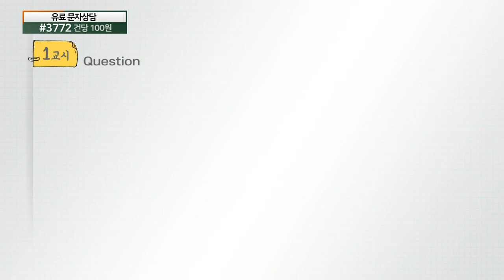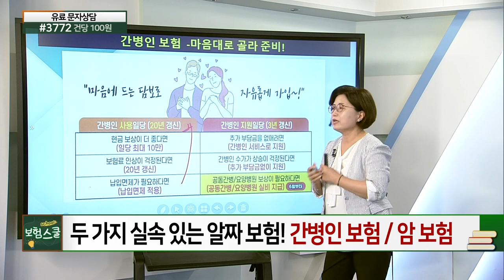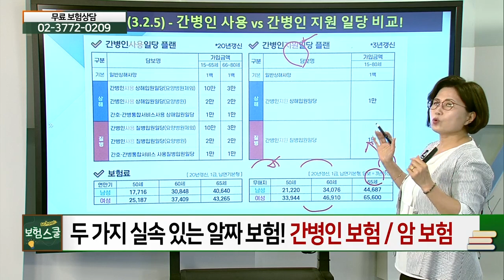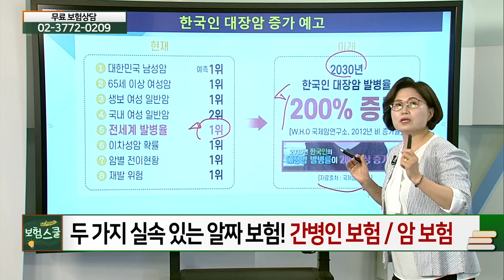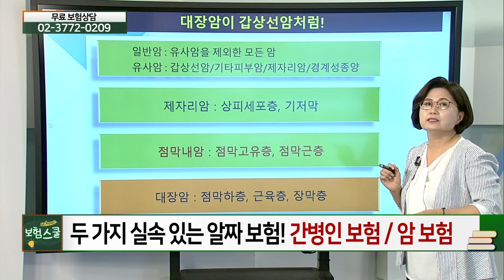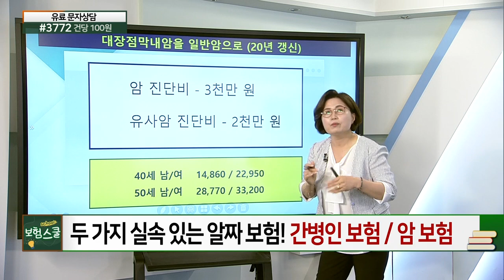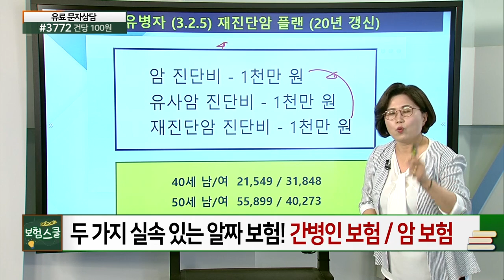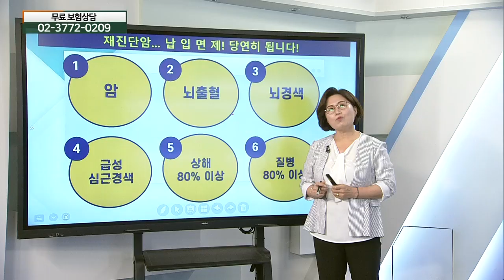두 가지 실속 있는 알짜보험! 간병인 보험 / 암 보험_꼭 알아둬야 할 보험 상식 (20210722)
# 두 가지 실속 있는 알짜보험! 간병인 보험 / 암 보험